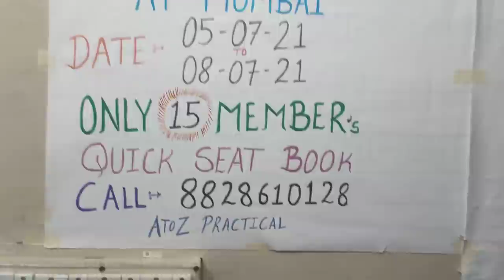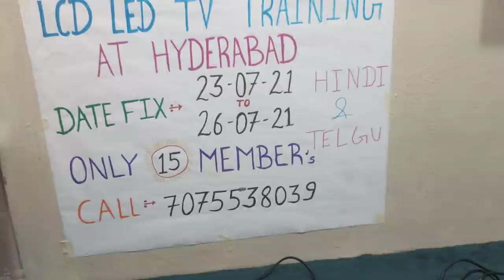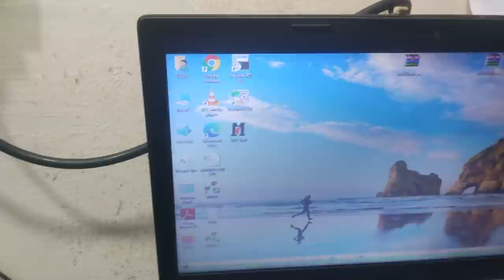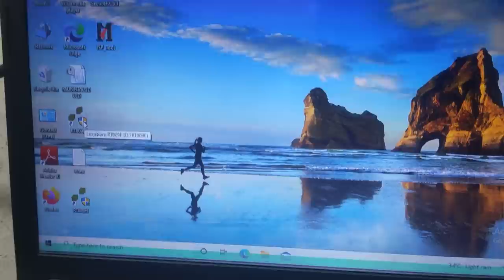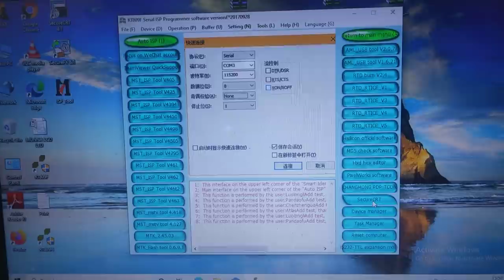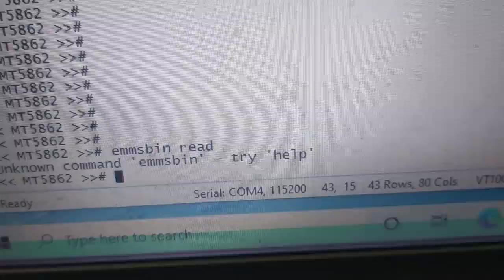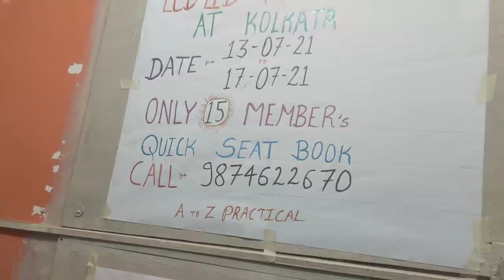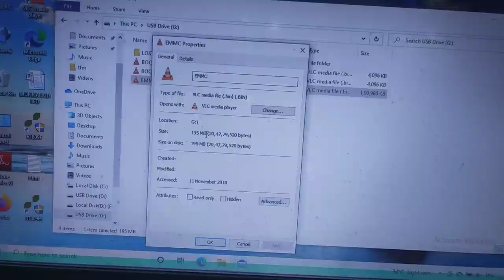SMART BOARD BACKUP THROUGH (RT-809F) PROGRAMMER